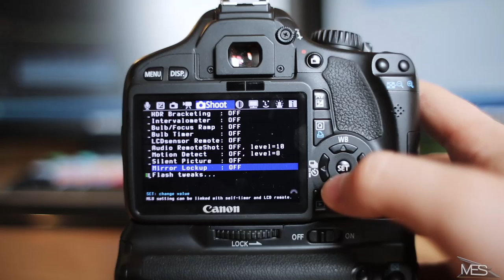Shoot Menü I DER ULTIMATIVE MAGIC LANTERN GUIDE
Heute stelle ich euch den Shoot Menüpunkt von Magic Lantern vor.

★IM VIDEO WIRD BENUTZT*:
Canon 50mm 1.4
Canon EOS 600D/550D
Rode smartLav